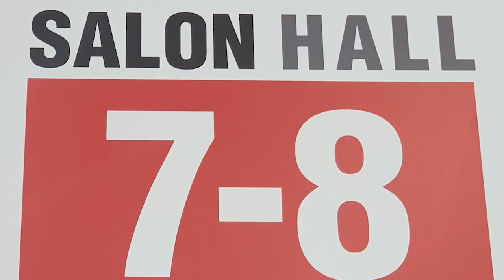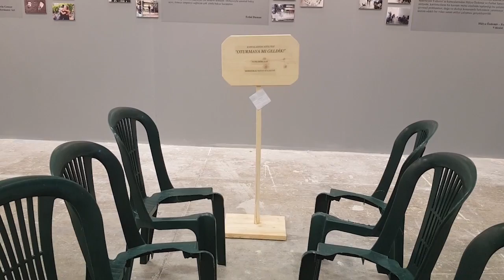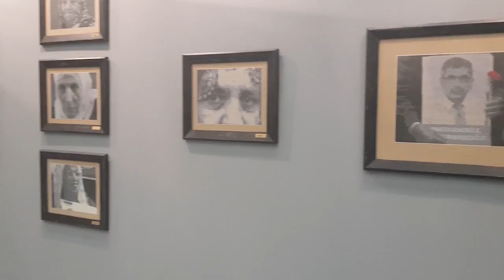28. İstanbul Sanat Fuarı ARTİST 2018 10-18 Kasım arasında TÜYAP'ta